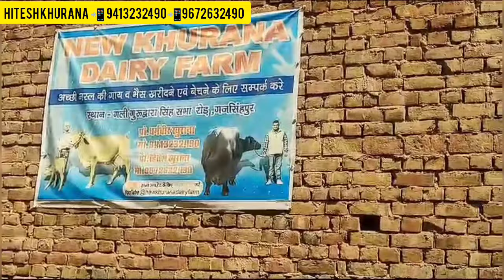ताजा बियाई गदरी राठी गौधन 12 लीटर खीस तैयार 15 लीटर दूध क्षमता 35,000 में घर पहुंच